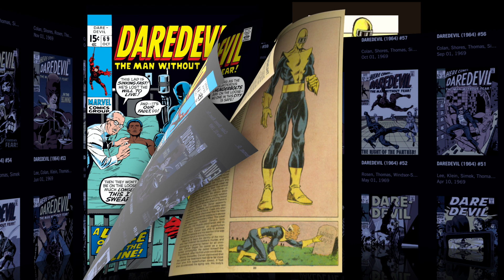Underrated Black Superheroes: Thunderbolt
Lets discuss this underwritten, underestimated and underrated  Superhero known as Thunderbolt  who’s real name is William Carver. And hails for the Mighty Marvel comics created Roy Thomas, Gene Colan, and Syd Shores. He first appeared in was Daredevil #69  which was a team up between Daredevil and Black Panther and he later appeared Power Man were he fought against Luke Cage and then fought along side of Luke Cage as a Brother in arms. Yes Another Black Speedster besides BLUR existed Marvel comics.